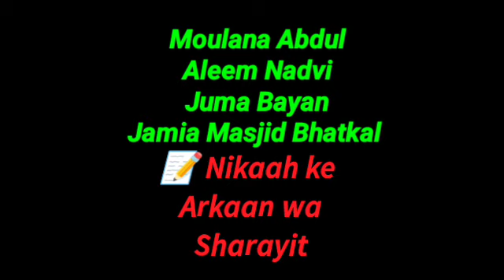Nikaah ke Arkaan wa Sharayit ¦ JUMA Bayan ¦ Molana Abdul Aleem Khateeb Nadvi ¦ Jamia Masjid Bhatkal🕌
⬇️ جمعہ بیان ⬇️
🔊 *مولانا عبد العلیم خطیب صاحب ندوی*
🕌 جامع مسجد بھٹکل
📝 *نکاح کے ارکان و شرائط*

⬇️ Juma Bayan ⬇️
🔊 *Moulana Abdul Aleem Khateeb Nadvi*
🕌Jama masjid bhatkal

🌙 15/02/1445
📆 01/09/2023
📝 *Nikaah ke Arkaan wa Sharayit*
⏳18:51⌛️